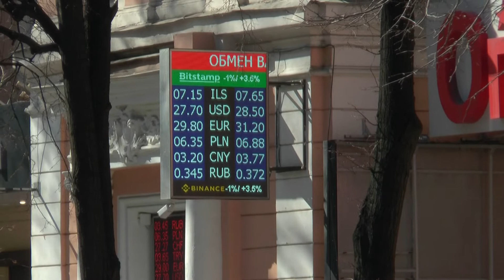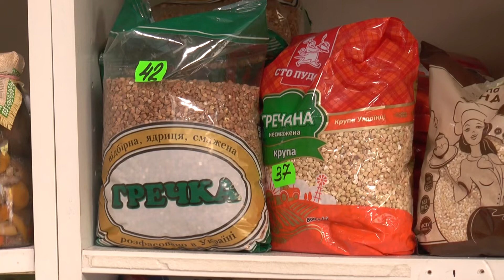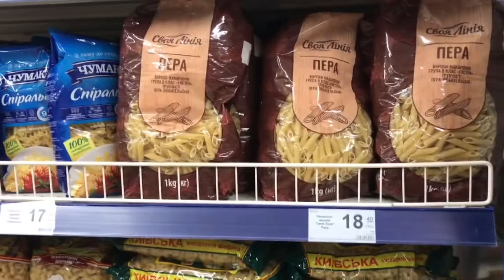Харків'яни обурені цінами на "продукти-антисептики"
Харків'яни обурені цінами на "продукти-антисептики": часник, лимон та імбир. У НБУ пояснюють: на підвищення вартості вплинув курс гривні, адже лимони і часник в Україні переважно імпортуються.